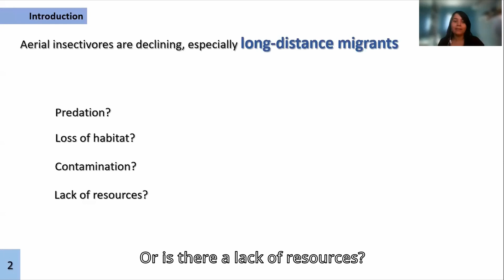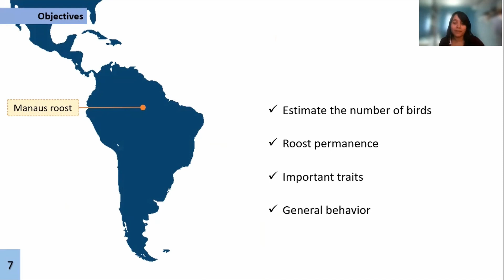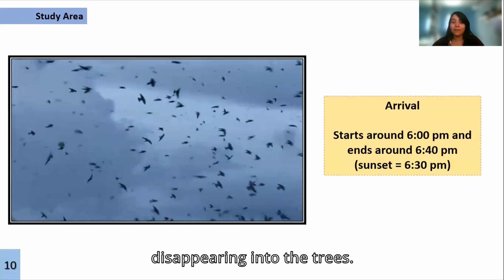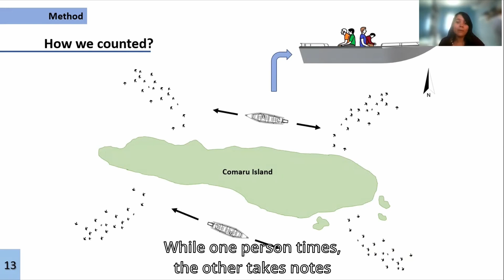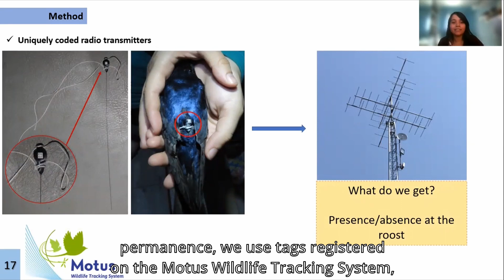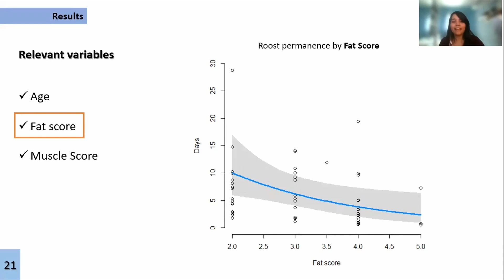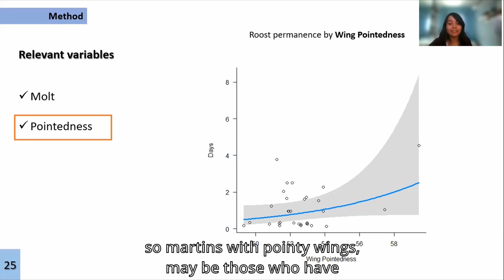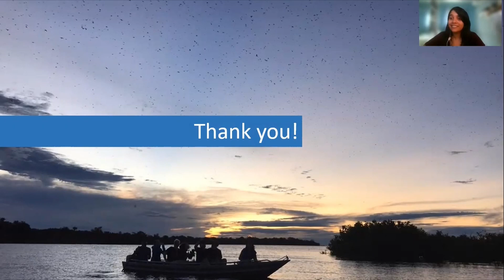A megaroost of Purple Martins in the Amazon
Eliene Arruda, The National Institute of Amazonian Research

Wintering is the least known part of the annual cycle of many migratory birds from North America, including the Purple Martin (Progne subis). During their wintering season in South America, martins gather in large numbers every night at roosts. Such areas provide opportunities to study this declining species on the wintering grounds. We studied a winter roost of P. subis near the city of Manaus (Amazonas, Brazil) to determine the number of individuals, age and gender composition, roost permanence, and general behavior. We estimated numbers of martins by making morning counts at roost departure, with observers at different positions estimating flux of birds per second. At night we captured and tagged birds with Motus radio transmitters to sample their population composition and relate their roost permanence to relevant body variables such as weight, fat, molt, muscle, sex and age. We estimated the presence of about 250,000 birds every night between the months of February and March of 2020. Analysis of 59 tagged birds (21 in 2019 and 38 in 2020) indicate that birds remain at the roost for only a few days, apparently related to molt stage and fat stores. In general, birds with greater fat stores and completed flight feather molt left the roost sooner, suggesting that the roost serves as a staging ground prior to spring migration, and that many more martins use the roost over the active period than are present on any given night. The only confirmed predators detected at the roost were Peregrine Falcons (Falco peregrinus) at dawn and dusk and Stygian Owl (Asio stygius) at night. Arrival and departure behaviors of martins at the roost appear to be adapted to avoid falcon attacks. Future studies will attempt to determine the total number of birds that use this roost for staging throughout the season and so its importance for the global Purple Martin population.